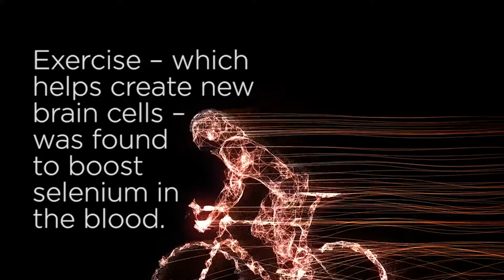Natural mineral may reverse memory loss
Selenium – a mineral found in many foods – could reverse the cognitive impact of stroke and boost learning and memory in ageing brains, according to Queensland Brain Institute (QBI) researchers.